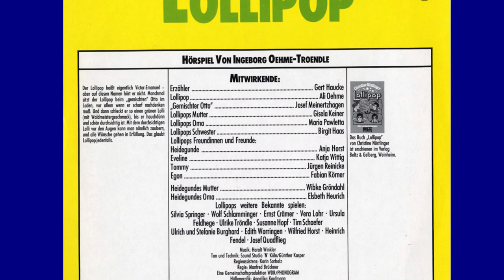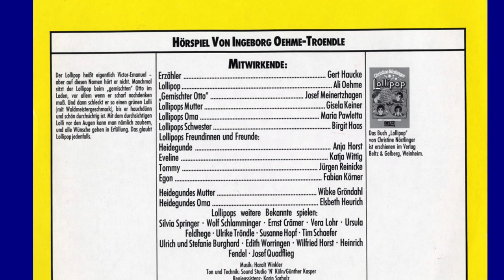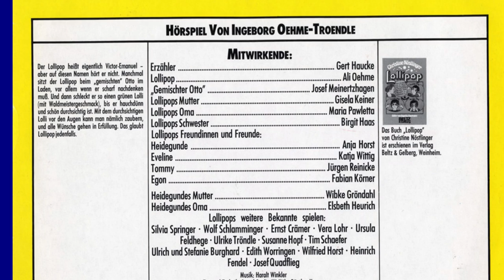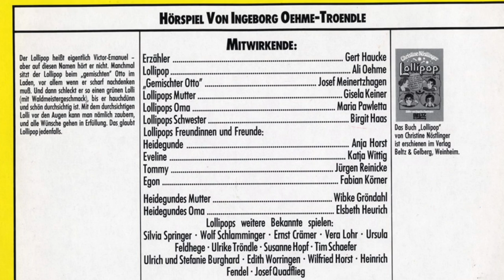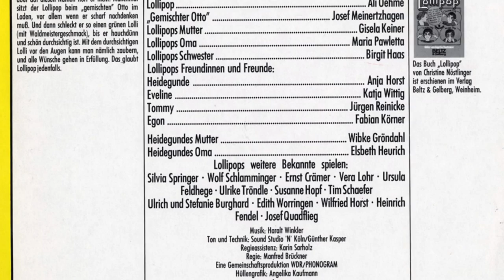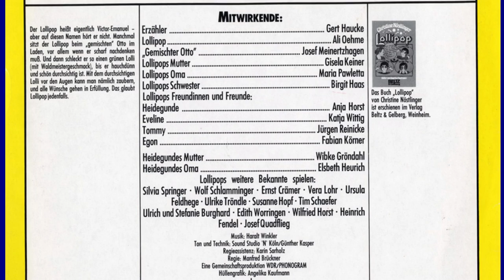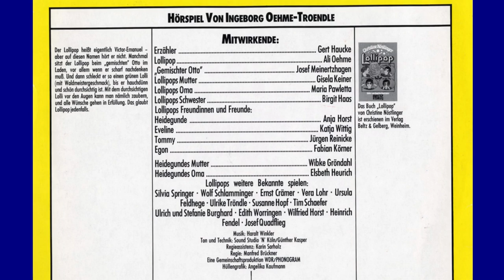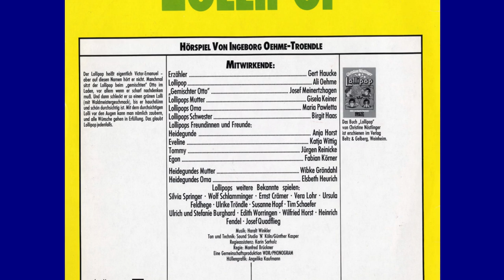Ingeborg Oehme-Troendle: LOLLIPOP (Fontana 1978)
Hörspiel von Ingeborg Oehme-Troendle nach dem Buch von Christine Nöstlinger

Ingeborg Oehme-Tröndle arbeitete als Redakteurin lange Zeit beim Westdeutschen Rundfunk (WDR) in Köln, wo sie besonders im Bereich Hörfunk tätig war.

Erzähler : Gerd Haucke
Lollipop : Ali Oehme
"Gemischter Otto" : Josef Meinertzhagen
Lollipops Mutter : Gisela Keiner
Lollipops Oma : Maria Pawletta
Lollipops Schwester : Birgit Haas
Heidegunde : Anja Horst
Eveline : Katja Wittig
Tommy : Jürgen Reinicke
Egon : Fabian Körner
Heidegundes Mutter : Wibke Gröndahl
Heidegundes Oma : Elsbeth Heurich
und : Silvia Springer
  Wolf Schlamminger
  Ernst Crämer
  Vera Lohr
  Ursula Feldhege
  Ulrike Tröndle
  Susanne Hopf
  Tim Schaefer
  Ulrich Burghard
  Stefan Burghard
  Edith Worringen
  Wilfried Horst
  Heinrich Fendel
  Josef Quadflieg

Zusammen mit der Redakteurin Els Vordemberge produzierte Ingeborg Oehme-Tröndle 1962 unter dem Titel Immer dieser Fizzibitz eine rheinländische Adaption der Pumuckl-Hörspiele.
1971 moderierte sie zusammen mit Georg Bossert im WDR-Hörfunk erstmals die Sendung Rotlicht, die einen redaktionell neuen Typ von Kindersendung darstellte.
1990 war sie eine der Mitinitiatoren des damals neu eingeführten WDR5-Kinderprogramms Lilipuz.
Für das Radio bearbeitete sie zahllose Hörspiele, für die sie zugleich häufig auch im redaktionellen Bereich zuständig war, darunter die 1980 erschienene Hörspiel-Adaption von J. R. R. Tolkiens "Der Hobbit."
Seit 1982 war sie aktives Mitglied im mundartlichen Laientheater „Am Strungerbaach“  in Bergisch Gladbach.